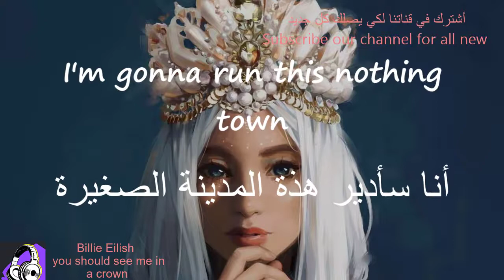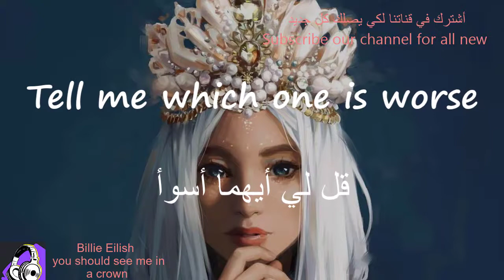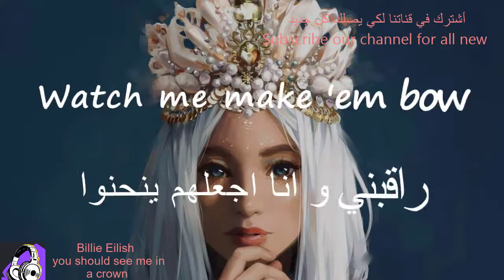Billie Eilish - you should see me in a crown lyrics مترجمة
✘ أنا ✘
هاي .. أنا مبسوطة إنك بتقري كلامي دلوقتي أنا بنت وعمري 21 سنة فتحت القناة دي علشان أترجم اغاني كتيرة عليها مختلفة اللغات زي مثلا (انجليزي - ألماني - روسي - هندي - كوري ..إلخ) أنا بتعب كتير في عمل الفيديوهات علشان تعجبكم وتعرفوا معاني الأغاني بتمني من كل قلبي تدعموني وتساعدوني أحقق أحلامي في تكبير قناتي ولو حابيين أي أغنية معينة متترددوش في كتابة أسمها في أي كومنت وهتلاقوها جاهزة في أسرع وقت ...
لو حبيتوا طريقة ترجمتي والأغاني لا تنسوا تعملولي أشتراك بقناتي وتخبروني بأي شئ في كومنت حتي لو محتاجين أساعدكوا أنا كمان بأشتراك في قناة تبعكوا..
أتمني نساعد بعض ونبقي عيلة كبيرة .. بحبكم كتير 🔥
مواعيد تنزيل الأغاني : كل يوم اغاني جديدة (لو لقيت دعم كبير راح ضاعف جهدي إلكم)🤗🎉
أدعموني بلايك وأشتراك أو حتي كومنت تشجيعي لكي أستمر وشكرا 🔥💔
إذا كنت أول مرة تشاهد قناتي فلا تنسى الإشتراك بالقناة لكي يصلك كل جديد😄😆😍❤💙
• Song: you should see me in a crown
• Artist: Billie Eilish
✘ TAGS ✘

This video is not intended to violate any Condition of Use. Non-profit, educational, or personal use tips the balance in favor of fair uses.